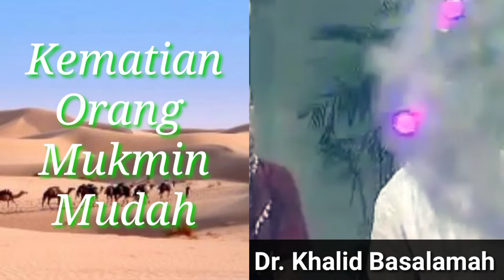Kematian orang mukmin itu mudah ~ ceramah ustadz Khalid Basalamah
Kematian orang mukmin itu mudah ~ Penjelasan ustadz Khalid Basalamah pada saat pengajian di stasiun TV bersama ustadz Arifin Ilham.

kita doakan semoga ustadz Arifin Ilham dilapangkan kuburnya dan digolongkan sebagai ahli surga... aamiin